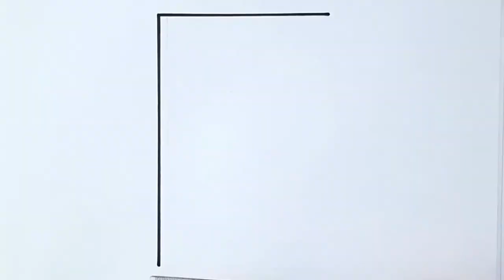Madhubani Art Font,Alphabet "E"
Hello,
Friends welcome To Tiny Prints Art Academy

We will learn madhubani art fonts,its a series of creative font writing. Alphabet "E" Stylised art.